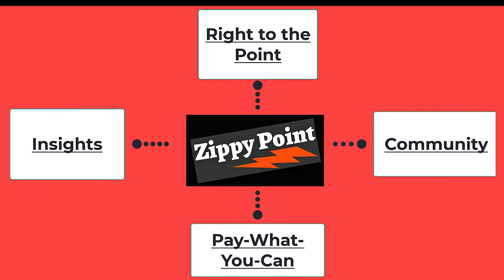Why You Shouldn't Forego Your Side B Coverage for Your D&O Insurance Policy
Kevin LaCroix of RT ProExec joins us to describe why a company shouldn't forego its Side B coverage for its D&O insurance policy.